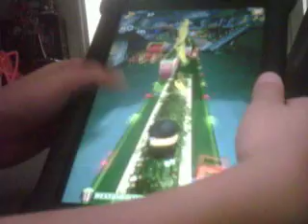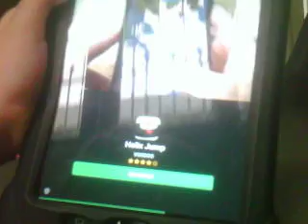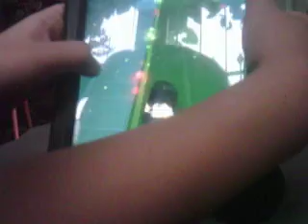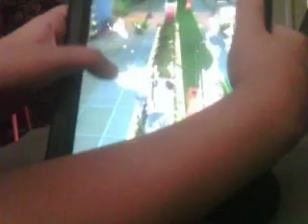Antonio explica o Minion Rush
Antonio mostrando e explicando um pouco do jogo Minion Rush.

Minion Rush belongs to Gameloft.